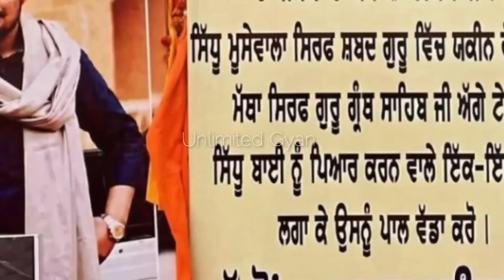52 ਦਿਨ ਬਾਅਦ Sidhu Moose Wala ਦੇ ਕਾ ਤਲਾ ਨੇ ਖੋਲ੍ਹਿਆ ਮੂੰਹ ਕੀਤਾ ਰੌਗਟੇ ਖੜੇ ਕਰਦਾ ਖੁਲਾਸਾ ਇਸ ਚੀਜ ਕਰਕੇ ਗਈ ਜਾਨ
Sidhu Moose Wala ਦੇ SYL ਗੀਤ ਤੇ ਵੱਡਾ ਪੰਗਾ ਯਾਰ ਕਹਿਣ ਵਾਲੇ ਗੀਤ ਸੁਣ ਡਰੇ ਵਿਰੋਧੀ ਵਲੋਂ ਗੀਤ ਦੀ ਸਪੋਟ ਐਲਾਨ